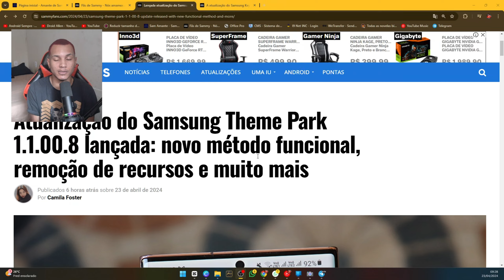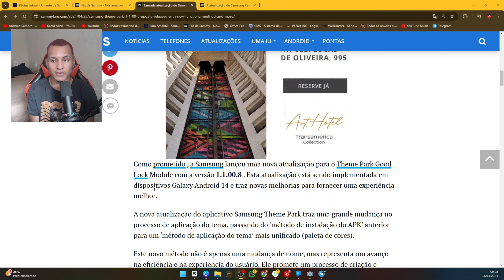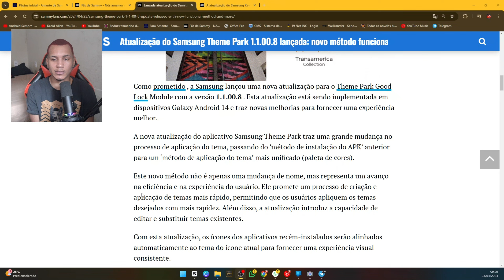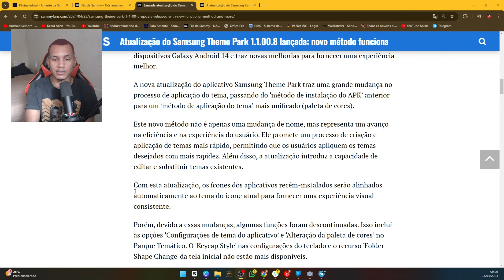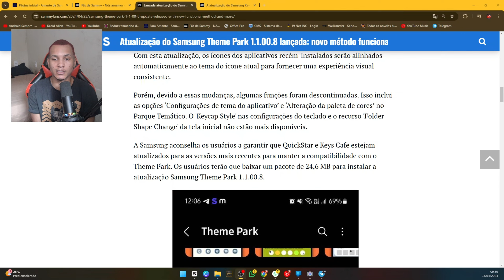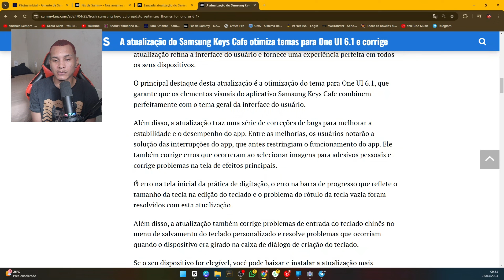🚨SAMSUNG MANDA ATUALIZAÇÃO IMPORTANTES PARA 2 MÓDULOS DO GOOD LOCK E FINE LOCK!📱